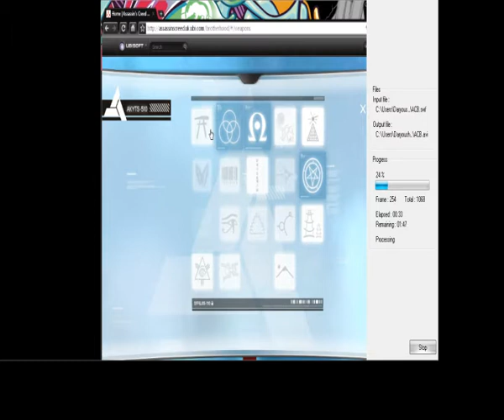UNLOCK NEW WEAPON IN ASSASSIN'S CREED BROTHERHOOD ONLINE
how to unlock a new weapon (switchblade) in the new assassin's creed game - brotherhood.